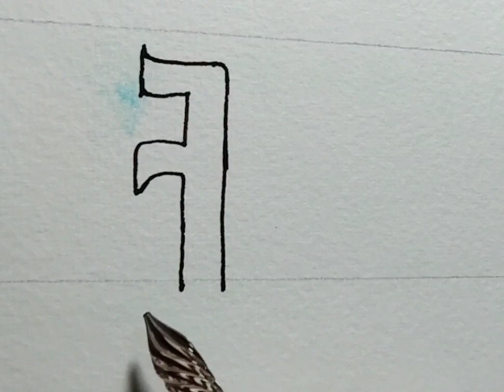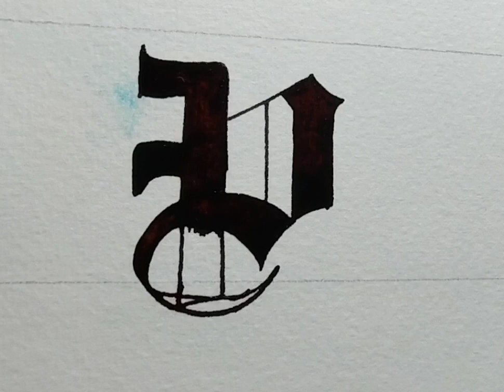Letter (P) in stylish font#handwritingstyle#calligraphymaster#youtubevideo#youtube#gothiccalligraphy